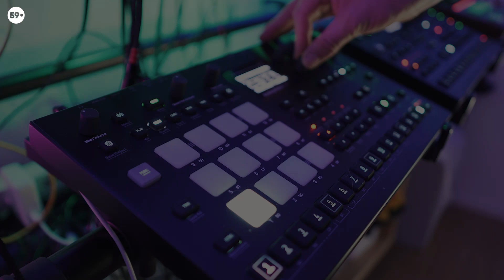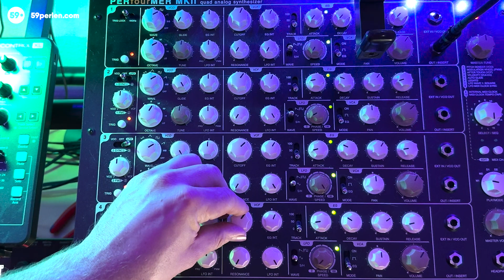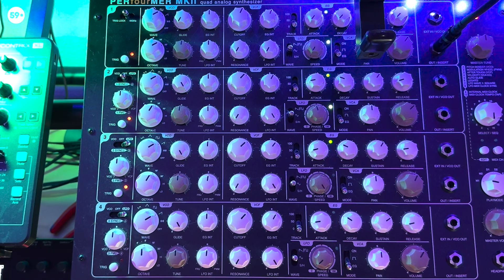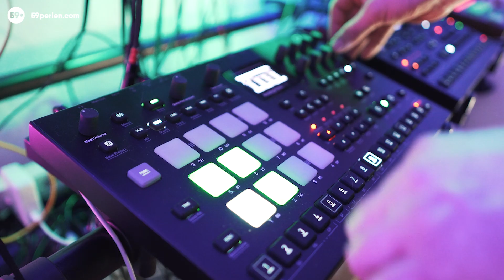'Swim' - Chill Jam | Elektron Analog Rytm, Vermona Perfourmer | 59 Perlen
I have a few shows coming up with the dance ensemble around Bernardo San Rafael titled "Shopping Bag". This piece premiered in 2022 in Stralsund and it is the first time that we have the chance to play it for the audience in Zurich and also in Germany again.

What makes it special is the fact that I sold some of the gear I originally used for this performance, namely the Squarp Pyramid for sequencing and the Novation Peak for some sound design. Since I somehow lost the backup files of the Squarp I had to re-write the MIDI sequences and also re-arrange some of the other sounds but It all went well and it sounds absolutely great.

The original performance was totally dawless, using the Pyramid, Elektron Analog Rytm, Novation Peak, Vermona Perfourmer, Big Sky Reverb and Grand Canyon Delay. Don't ask me how I got it on the plane haha

I changed it to a hybrid setup and it also works fantastic: Vermona Perfourmer, Elektron Analog Rytm, M-Audio air 192 interface, a little launch pad and my Mac who is replacing the Squarp. The first channel of the Vermona is routed Into a separate audio channel and it mostly plays a dry bass sound while the rest of the synth is nicely reverbing using the Big Sky VST Plugin.

► Download my Jams, Releases and Gigs as Audio files
► Free Sound + sample packs
► Free Video courses
► Early Video access to tutorials and Breakdown videos
► and a lot more!